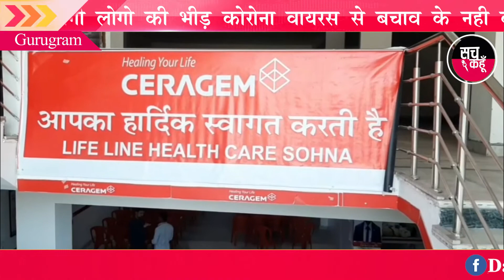Sohna || सरकारी आदेशों को ठेंगा दिखा रहे निजी जिम संचालक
प्रदेश व केंद्र सरकार द्वारा कोरोना वायरस के चलते अलर्ट जारी करते हुए सभी जिम स्कूल को बंद करने के आदेश जारी किए हुए है । लेकिन इन आदेशों को सोहना में निजी  जिम संचालक  पूरी तरह से ठेंगा दिखा कर आदेशो की अवेहलना कर रहे हैं ।सोहना अलवर रोड पर बनी सेरा जिम सरकारी आदेशों के बाद भी खुली हुई है जहां पर लोगों का आना-जाना  लगा हुआ है ।हालांकि सरकारी विभाग के अधिकारी इन पर कार्रवाई करने की बात तो कह रहे हैं लेकिन उन पर इन आदेशों का कोई भी फर्क नहीं पड़ रहा ओर ना ही इनके ऊपर अभी तक कोई कानूनी कार्यवाही अमल में लाई गई है।
बाइट:-चिनार चहल एसडीएम सोहना।